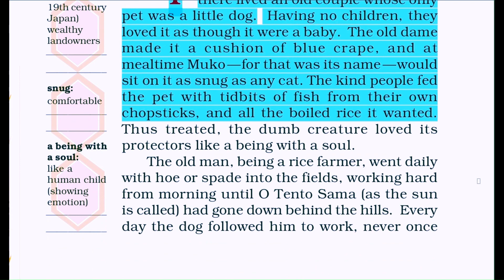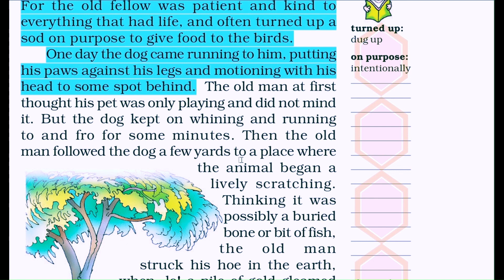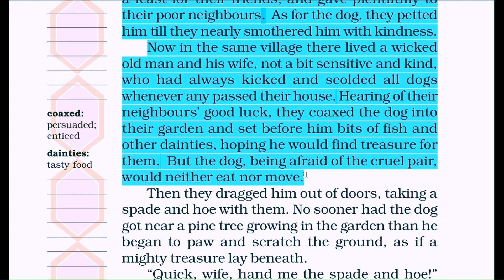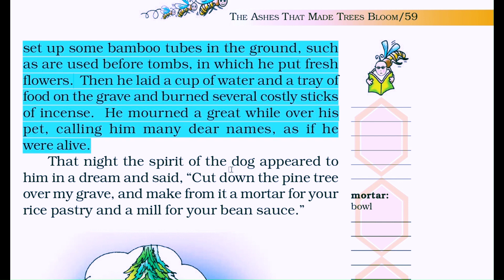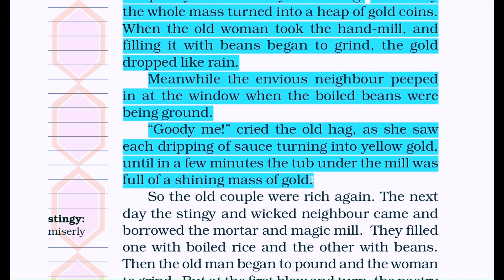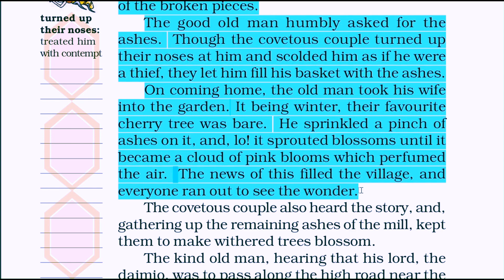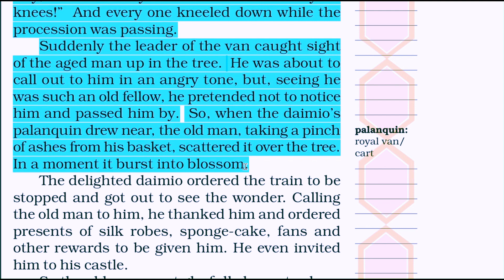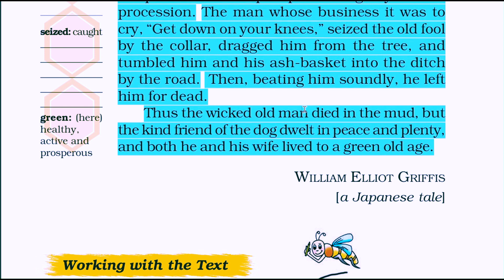THE ASHES THAT MADE TREES BLOOM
CBSE//NCERT//ENGLISH//GRADE-7//TELUGU EXPLANATION